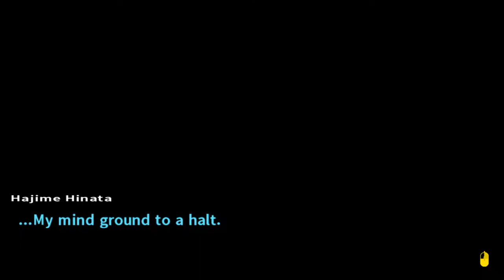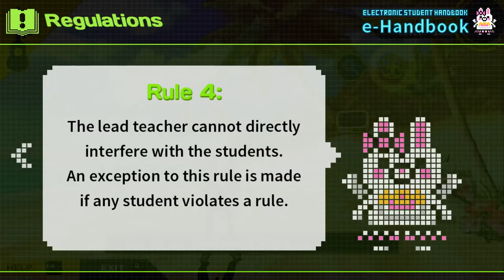Tubaplyr: Danganronpa2 #2 [Ultimate Lucky]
I feel like this guy is pretty safe.